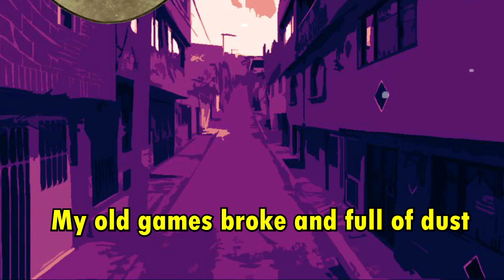ALL I WANT FOR FOR XMAS IS A PLAYSTATION 5 - OFFICIAL MUSIC VIDEO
ALL I WANT FOR FOR XMAS IS A PLAYSTATION 5 - OFFICIAL MUSIC VIDEO by The Playhouse Band.